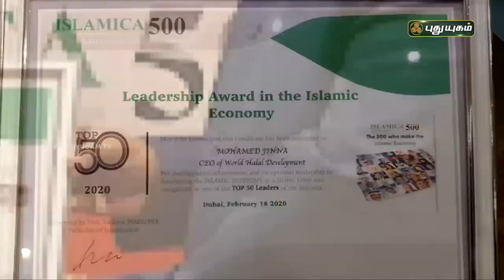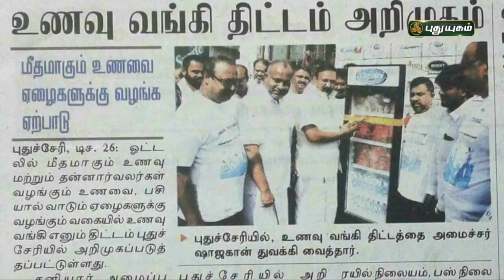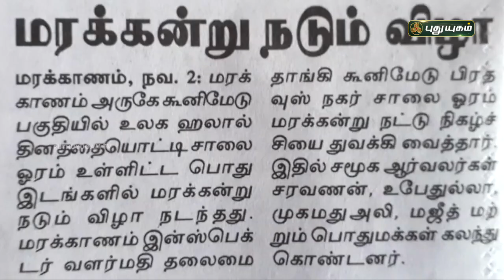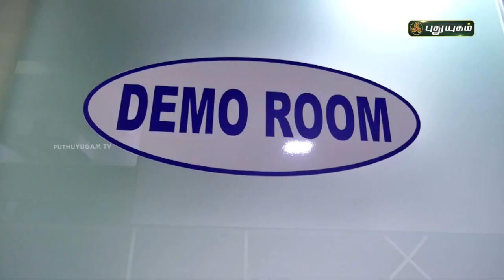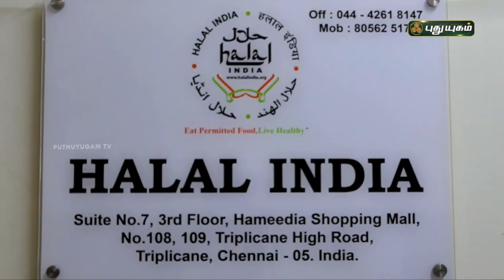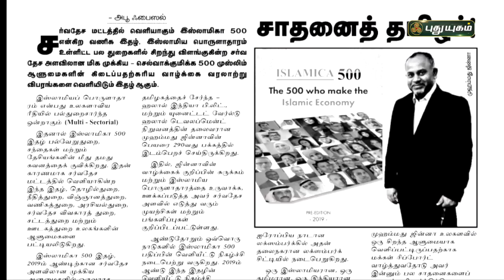Journey of Mohamed Jinna, Chairman United Holdings inc, Singapore | வெற்றித் தமிழர்கள்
UNWHD - UNITED WORLD HALAL DEVELOPMENT

IMO News Service

Mohamed Jinna, based in Singapore, has been identified as one among the top 50 influential personalities in the Islamic Economy.

Mohamed Jinna is the dynamic chairman of the United World Halal Development that has dedicatedly created global awareness about the Halal way of life.